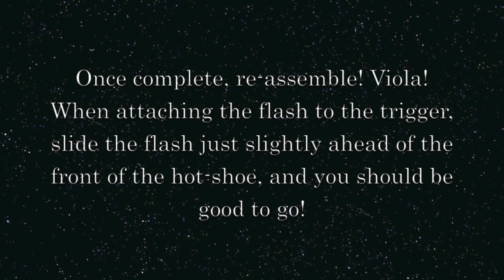Sony HVL-F60M and Radio Triggers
This video shows how to hack a wireless radio triggering receiver to work with the HVL-F60M flash. We give step-by-step instructions. It's really quite simple, yet requires some carving skills.

***Please Note*** If you don't mind mounting the trigger backwards to the flash, you can forgo the "carving" process and the firing pins will align just fine. Disassemble the receiver as described, remove the spring clip only and reassemble the unit. Then, mount the F60M to the trigger receiver so that the long end of the receiver body is pointing backwards away from the flash. Boom, there ya go... one less step in the process.

Also, be sure to check out Gary Friedman's book on the A99. It's fa-u-lous!

This gallery was shot with one F60M speedlight, a Gary Fong Powersnoot with grid and the modified Fotodiox radio triggers: